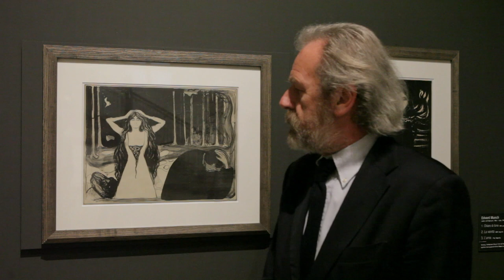Giandomenico Romanelli - "La vanità" di Edvard Munch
Giandomenico Romanelli, curatore della mostra L'OSSESSIONE NORDICA, presenta "La vanità", di Edvard Munch (Venezia, Fondazione Musei Civici di Venezia, Galleria Internazionale d'Arte Moderna di Ca' Pesaro).

L'OSSESSIONE NORDICA.
Böcklin, Klimt, Munch e la pittura italiana.
Rovigo, Palazzo Roverella, 22 febbraio - 22 giugno 2014